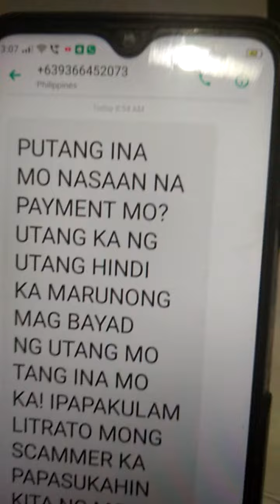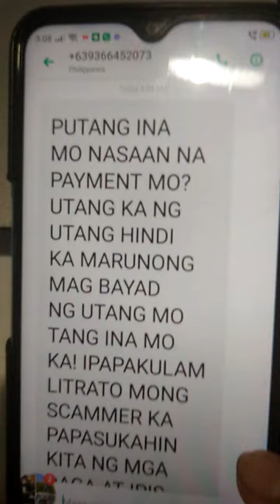Online Lending Harassment